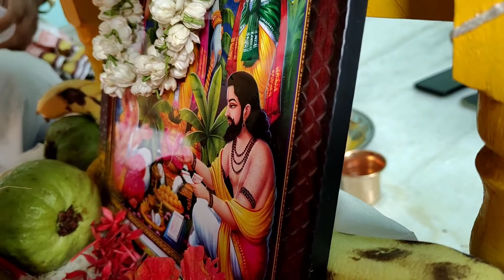అన్నయ్య ఇంట్లొ సత్యనారాయణవ్రతము.....🙏🙏🙏//family volgs//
సత్యనారాయణ పూజ//devotional Vibes// Telugu food hub vlogs Telugu